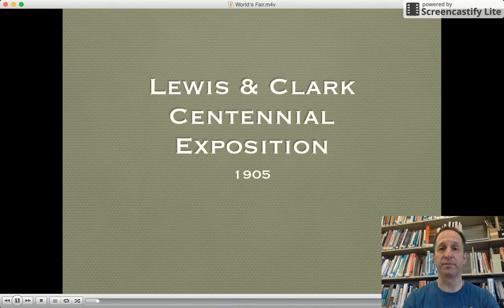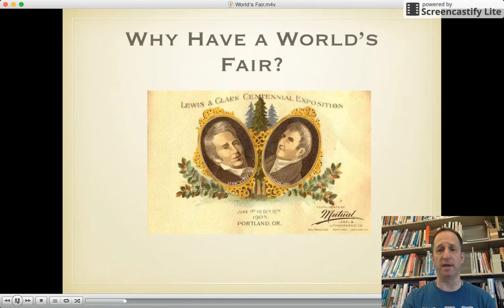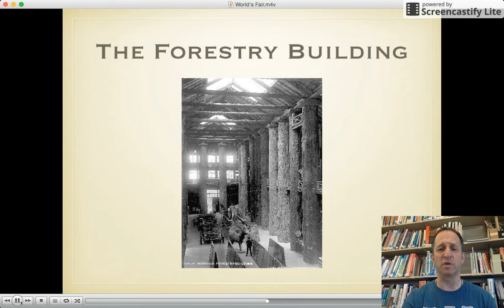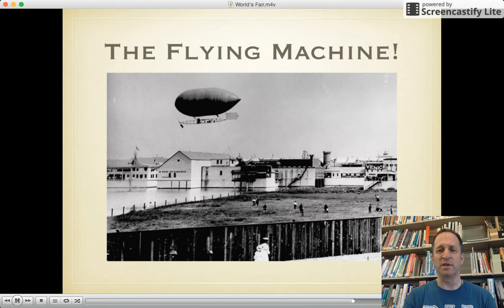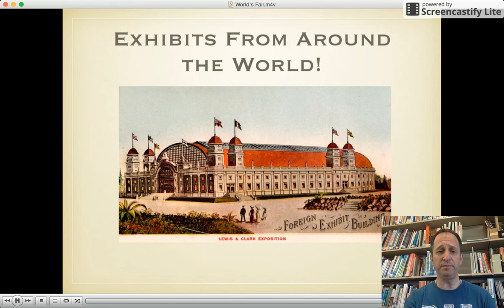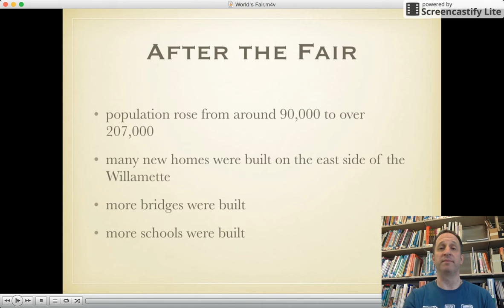1905 Lewis & Clark Centennial Exposition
The story of the 1905 World's Fair in Portland, and how it impacted the growth of the city.